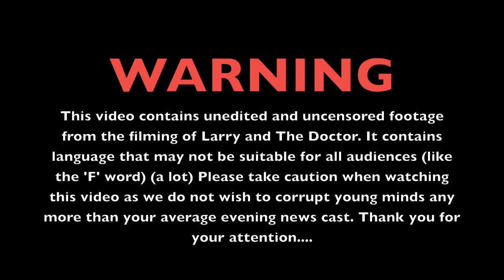Larry and The Doc Outtakes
Here are some of the out takes from Larry and The Doc. Warning! This video contains the 'F' word... a LOT! It is uncensored and un-edited. Enjoy